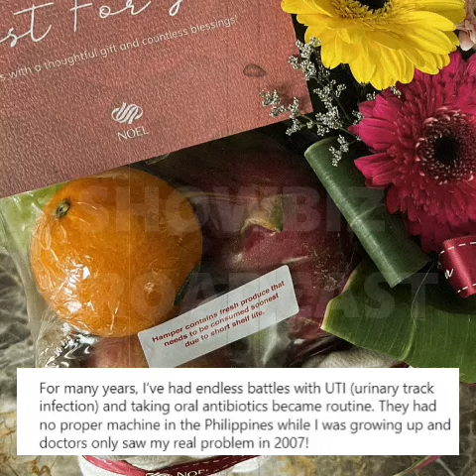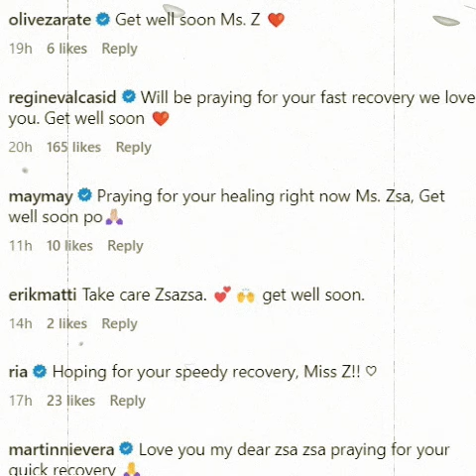PLEASE PRAY for Miss Zsa Zsa Padilla, ISINUGOD MULI sa OSPITAL para sa Panibagong OPERASYON!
Zsa Zsa Padilla isinugod muli sa ospital para sa panibagong operasyon! Get well soon Miss Zsa Zsa!!